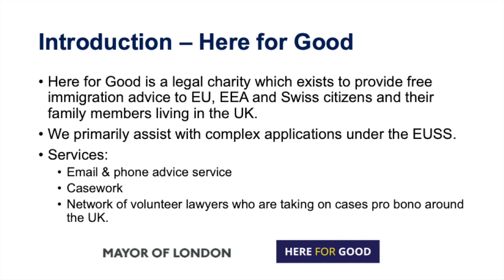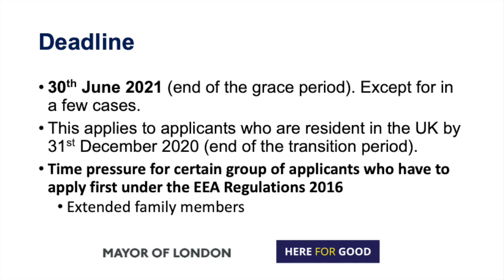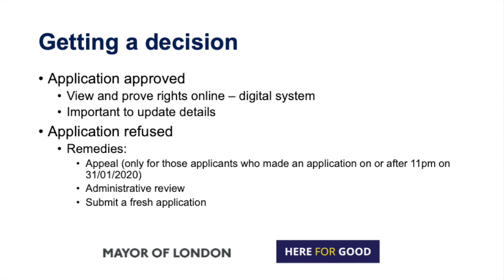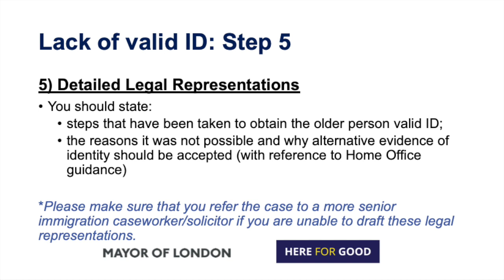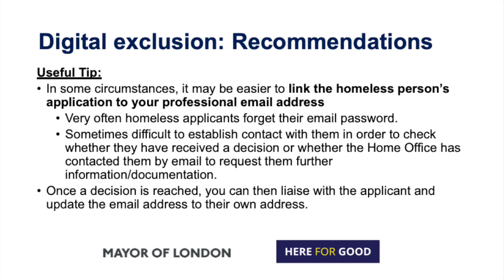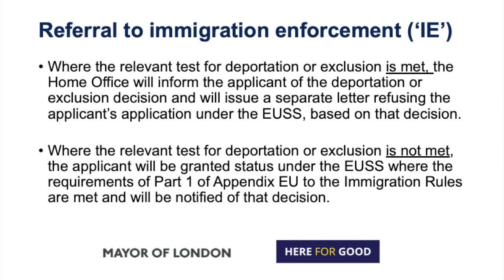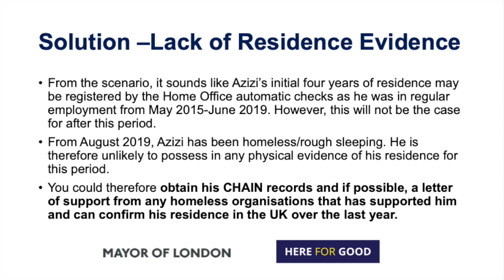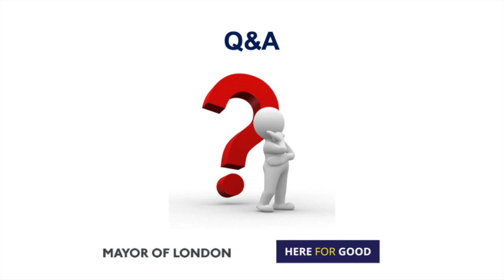Here for Good EU Settlement Scheme Training: Working with the Homeless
This training provides advice and guidance on making EU Settlement Scheme (EUSS) applications for the homeless. It will:

• Provide you with a brief overview of the EUSS;
• Discuss the main issues that you may encounter when assisting the homeless to make applications under the EUSS;
• Provide you with practical tips for supporting the homeless with their applications under the EUSS; and
• Take you through some case studies

The training was commissioned by the Greater London Authority and delivered by Here for Good. Here for Good is a charity which provides free, high-quality immigration advice to the most in-need EU, EEA and Swiss citizens and their family members living in the UK.

The presenters are Isabella Mosselmans, Joint-CEO of Here for Good and Carla Mirallas, Volunteer Coordinator/Immigration Lawyer at Here for Good/Bindmans LLP.

This training is designed for organisations and individuals:
• Qualified under the OISC Level 1 EUSS accreditation scheme;
• Qualified under the OISC Level 2 or 3 accreditation schemes who do not regularly advice on EUSS cases; and
• Providing frontline support services to vulnerable persons.

The training is up-to-date as of 18 September 2020.